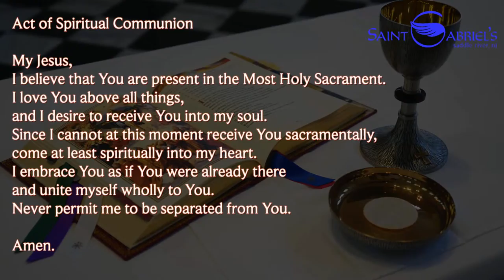St. Gabriel's Church Holy presided over by Bishop Michael Saporito